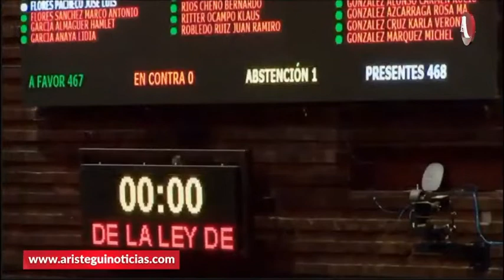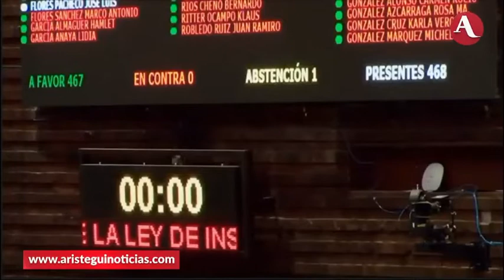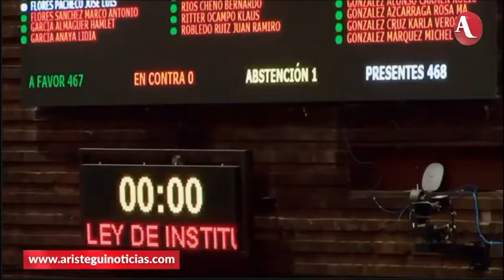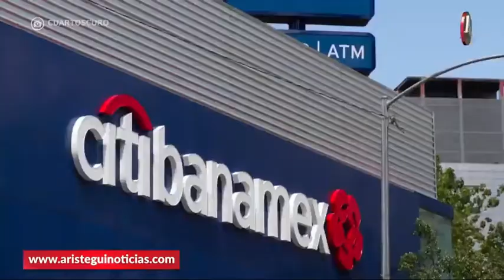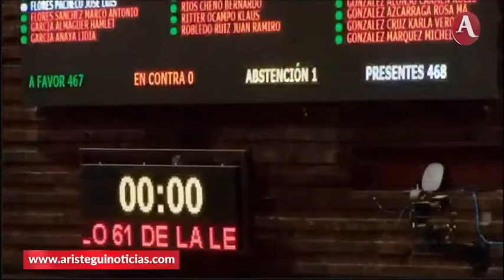Cuentas bancarias inactivas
En entrevista para Aristegui Noticias, el Contador Roberto Colín menciona que recursos abandonados en cuentas bancarias que no tengan movimientos, depósitos o retiros en un plazo de 6 años, podrán ser destinados a una cuenta global de Instituciones de Crédito, con esta modificación se pretende abonar a la dependencia de la Administración Publica Federal, encargada de la Seguridad Pública, para realizar acciones de combate a la delincuencia.